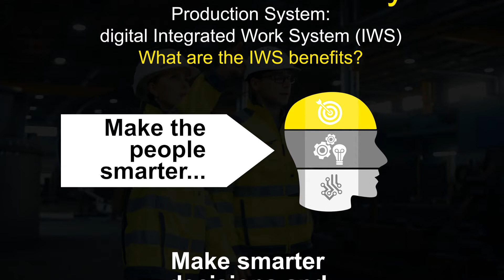Differentiators and benefits of the digital Integrated Work System (IWS)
The Global EY Smart Factory lead, Craig Lyjak, explains the differentiators and benefits of digital IWS and how it has been developed on the success of IWS.